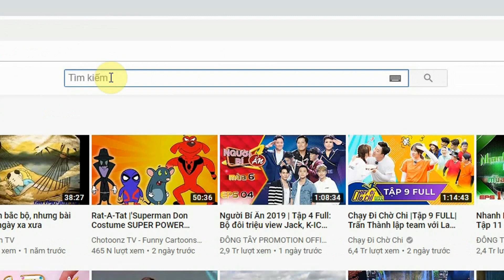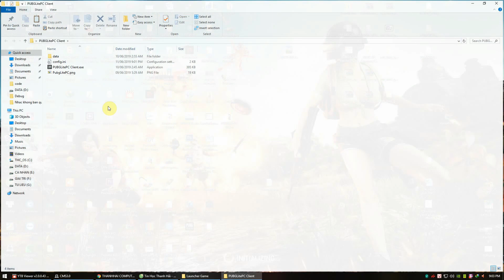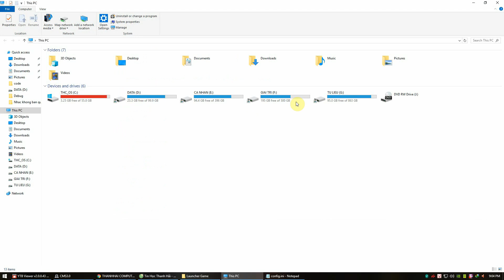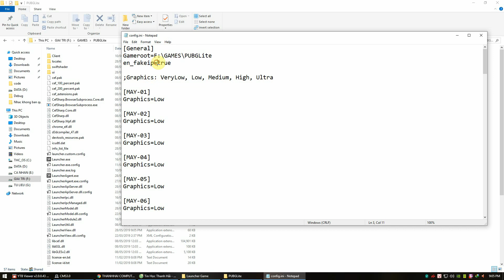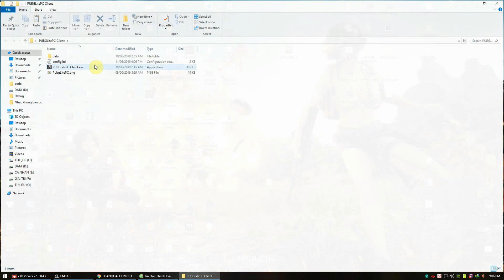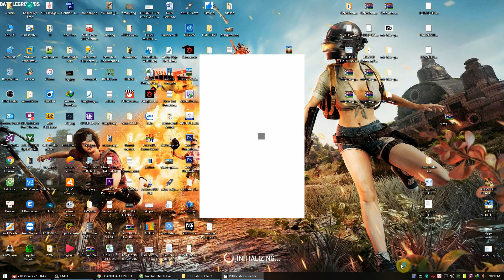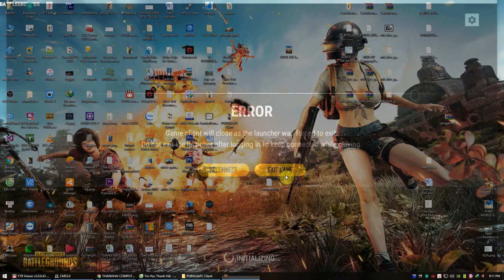Launcher PUBGLitePC Client